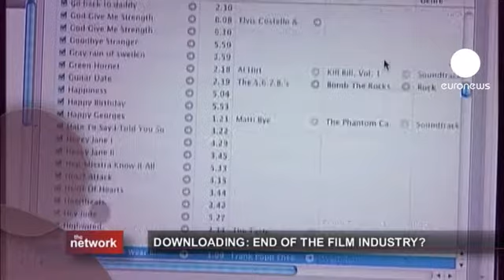euronews the network - Cyberspace and cinema on The Network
In this edition of The Network Chris Burns and his guests look at how internet downloading is impacting the movie industry.

The red-carpet galas may still be glamorous, but underneath it's 'the big squeeze' - DVD sales plunge while legal and pirated downloads soar.

With broadband speeds ever more turbo-charged, movie fans are increasingly turning to the internet -- legally or illegally -- to see the latest blockbusters. What does 'the big squeeze' mean for the  business, and for the quality of the films?